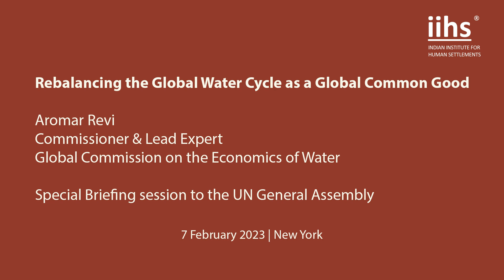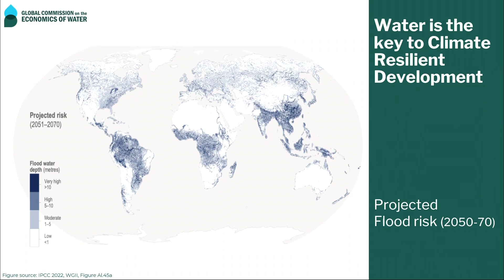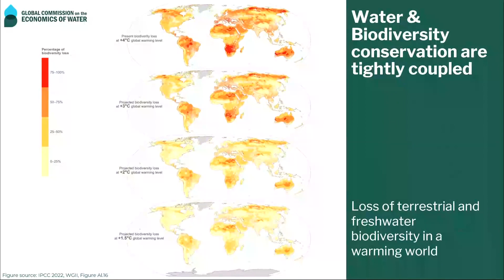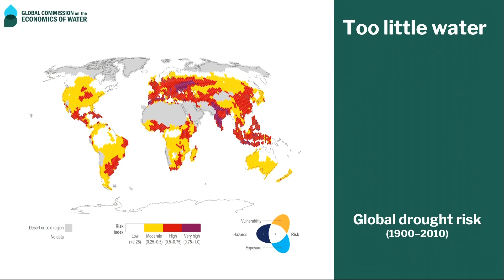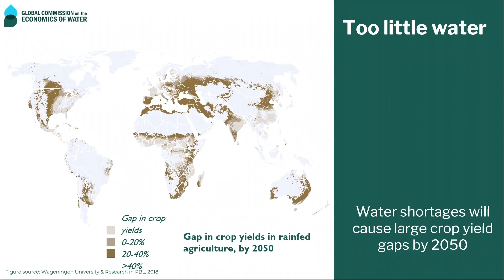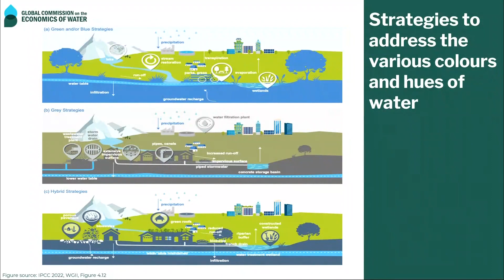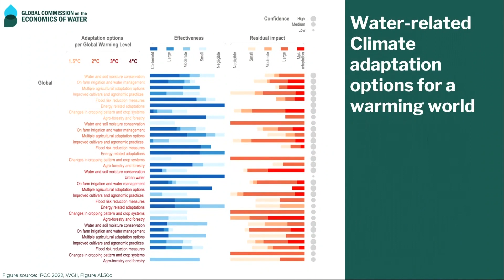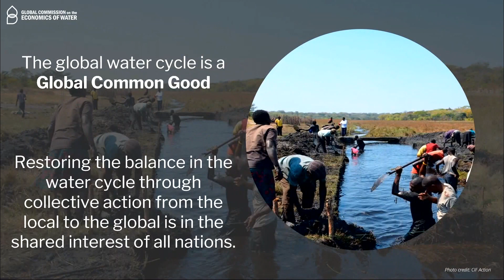Aromar Revi | GCEW| Special Briefing session to the 77th UN General Assembly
Aromar Revi Commissioner and Lead Expert of the Global Commission on the Economics of Water (GCEW) presents on ‘Rebalancing the Global Water Cycle as a Common Good’ at a Special Briefing session to the 77th UN General Assembly on 7th February 2023.
He makes the case that there is a large unrealised development and economic potential to use water as an organizing principle to accelerate SDG, Climate and Biodiversity implementation. Also that human action embedded in the current global economy has thrown the Global Water Cycle out of balance.
Aromar then shows that there is a suite of feasible and effective solutions to the global water crisis. These need to be brought together in each region to enable a set of transitions towards prosperity, human well-being and ecosystem health.
He then goes on to show how the global water cycle is Global Common Good and restoring the balance in the water cycle through collective action from the local to the global is in the shared interest of all nations.